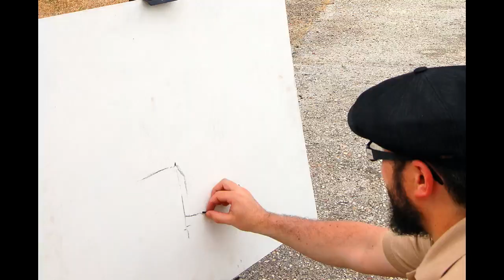Navidad 2017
¡¡Feliz Navidad!!
Desarrollo creativo del trabajo para Felicitación Navidad 2017.